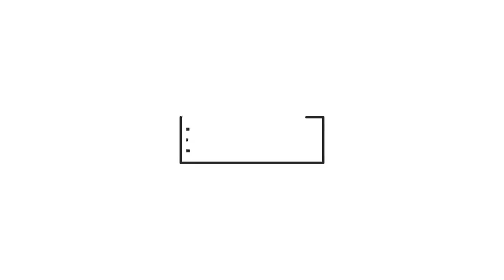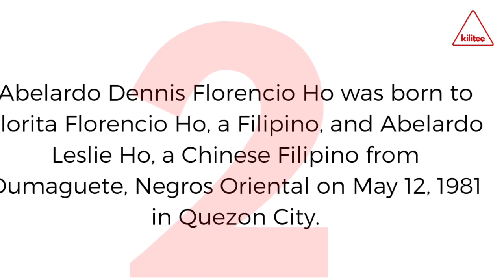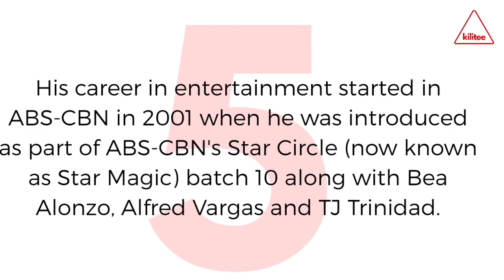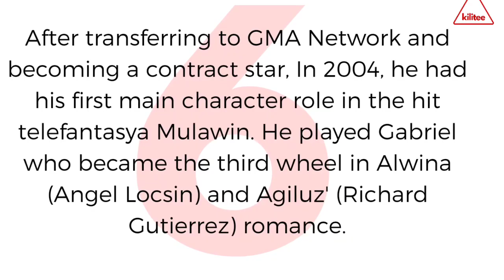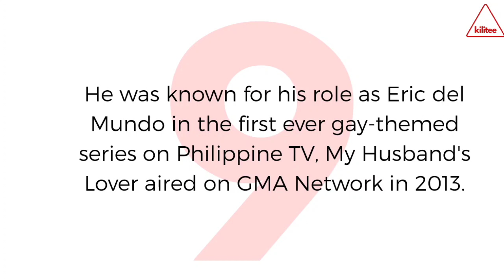Dennis Trillo Shirtless